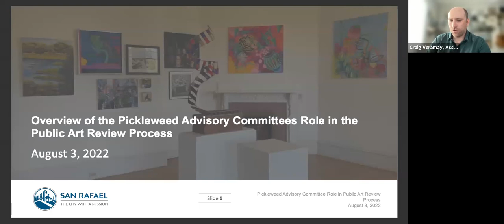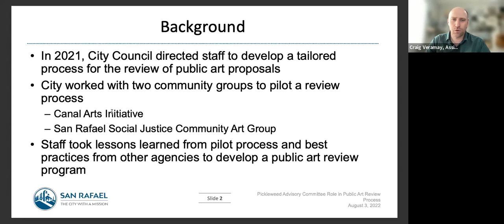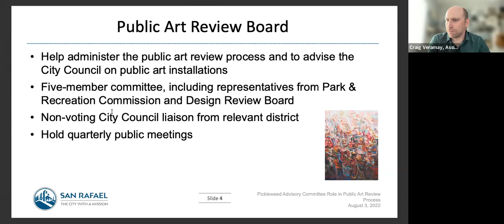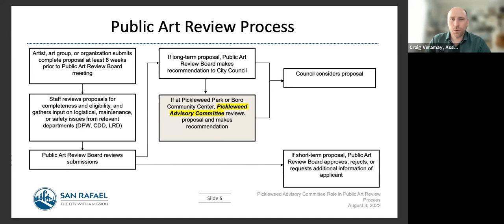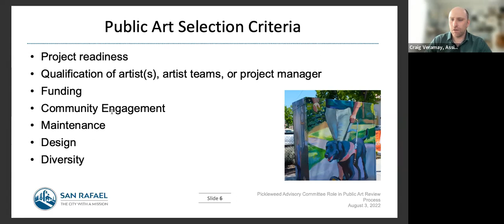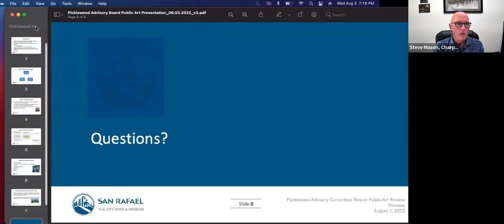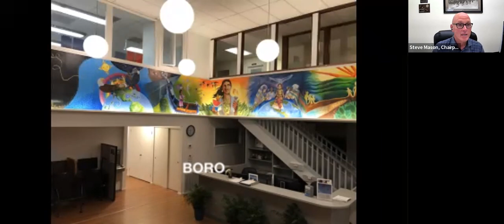Pickleweed Advisory Committee 08/03/2022